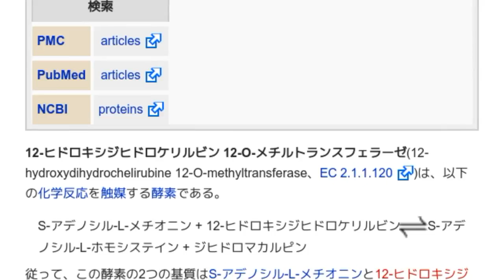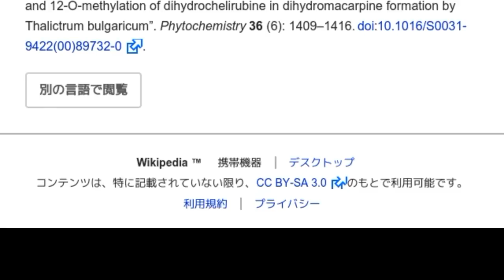「12-ヒドロキシジヒドロケリルビン 12-O-メチルトランスフェラーゼ」とは ウィキ動画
ウィキを動画で読む「12-ヒドロキシジヒドロケリルビン 12-O-メチルトランスフェラーゼ」のウィキ動画です。